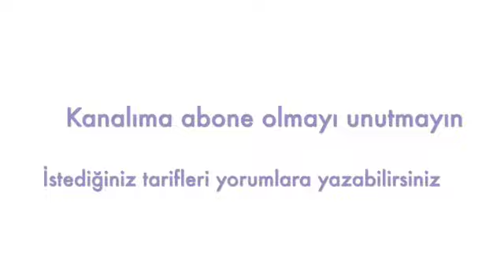PATATES KÖFTESİ | ÇOCUKLAR BAYILACAK | YAPMASI O KADAR DA ZOR DEĞİL iftar yemektarifleri #2023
🇹🇷Patates köftesi (4 kişilik)

400 gr patates (4-5 adet orta boy)
1 su bardağı galeta unu
1 yumurta
1 rendelenmiş soğan
1 diş sarımsak
1 tatlı kaşığı biber salçası
1 tatlı kaşığı silme tuz
Yarım tatlı kaşığı toz biber
Yarım tatlı kaşığı pulbiber
Yarım tatlı kaşığı kimyon
Bir tutam karabiber

Patatesleri haşlıyoruz. Kabuklarını soyup bir karıştırma kabına alıyoruz. Patatesleri bir patates ezici ile eziyoruz. Soğanı rendeleyip ekliyoruz ve ezilmiş sarımsak ekliyoruz. Sonrasında sırasıyla tüm malzemeleri ekliyoruz ve yoğuruyoruz. Yoğurduktan sonra köfte şekli veriyoruz.

Tavamıza yağı ekleyip kızartma işlemine başlayalım. Arkalı önlü, kızgın yağda köftelerimizi kızartalım. Yoğurt ile servis edebilirsiniz. Afiyet olsun.

🇩🇪Kartoffelbällchen (für 4 Personen)

400 g Kartoffeln (4-5 mittelgroße Kartoffeln)
1 Tasse Paniermehl
1 Ei
1 geriebene Zwiebel
1 Knoblauchzehe
1 Teelöffel Paprikapaste
1 gestrichener Teelöffel Salz
1/2 Teelöffel Paprikapulver
1/2 Teelöffel gemahlener Kreuzkümmel
Eine Prise schwarzer Pfeffer
1/2 Bund Petersilie

Kochen Sie die Kartoffeln, schälen Sie sie und geben Sie sie in eine Schüssel. Zerdrücken Sie die Kartoffeln mit einem Kartoffelstampfer. Fügen Sie die geriebene Zwiebel und den zerdrückten Knoblauch hinzu. Fügen Sie dann nacheinander alle Zutaten hinzu und kneten Sie sie. Formen Sie die Mischung zu Bällchen.

Erhitzen Sie Öl in einer Pfanne und beginnen Sie mit dem Braten. Braten Sie die Bällchen von beiden Seiten in heißem Öl. Servieren Sie sie mit Joghurt. Guten Appetit!